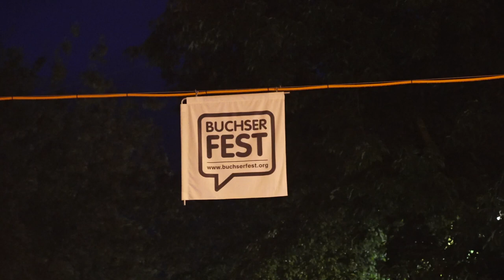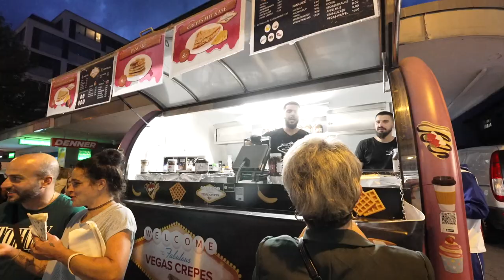178 Tage Stadtpräsident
Rolf Pfeiffer am Buchserfest